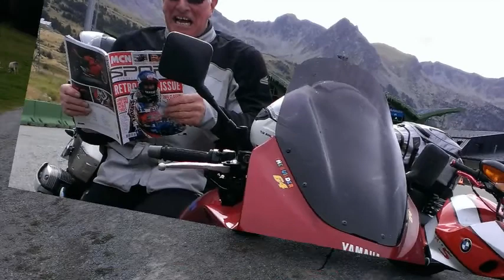phils photos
find out more about our European motorcycle tours at the Lobster club